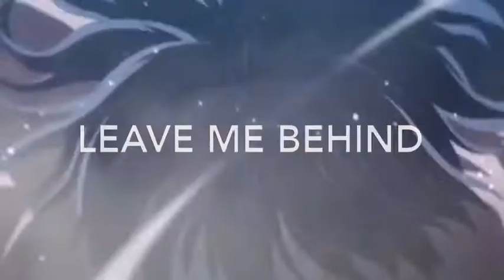MEP PART - Find You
Auteurs : Skrux and Felxprod ft. Complexion (Clark Kent remix)
Anime : Kyoukai no Kanata

Pour le MEP de : Anime World
Le lien :